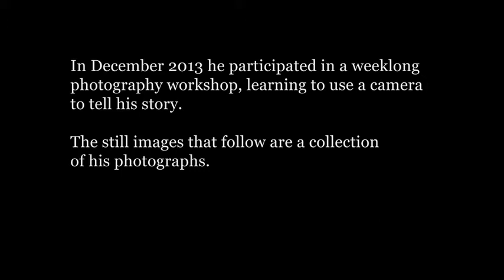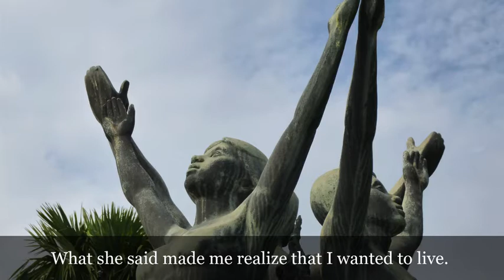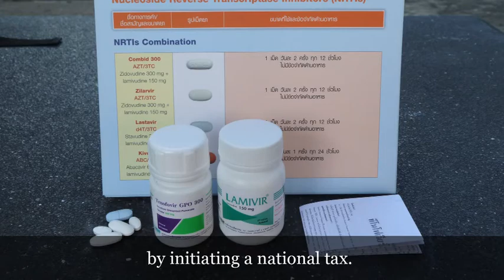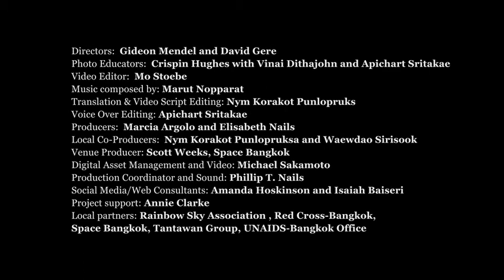Through Positive Eyes, Bangkok - Wat